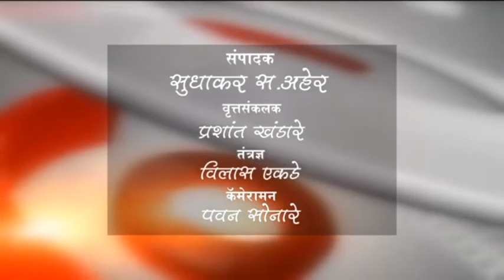बुलडाणा-महिला पोलीस कर्मचारी विनयभंग प्रकरणी आरोपी अटक